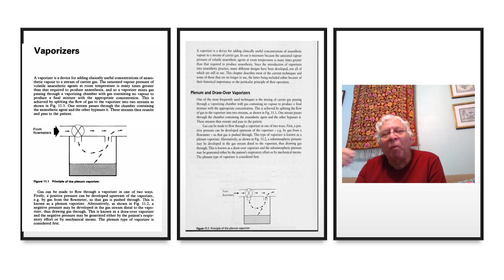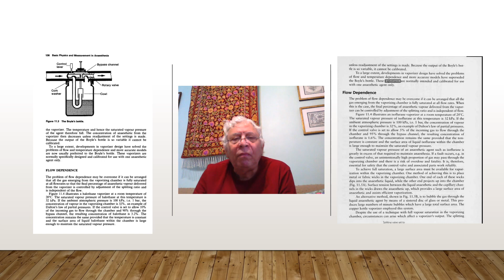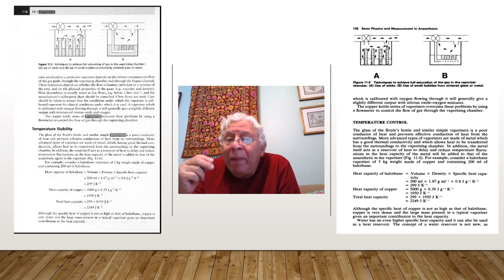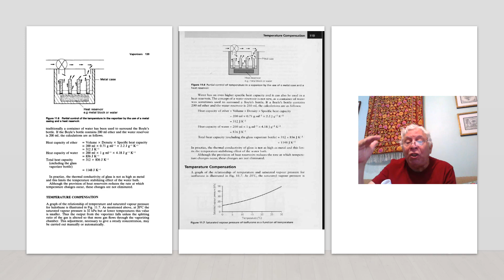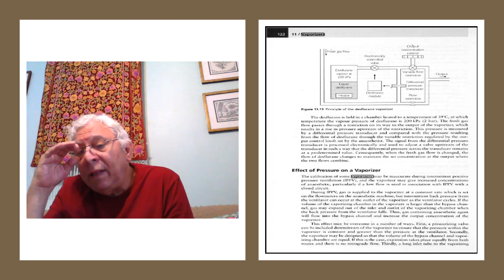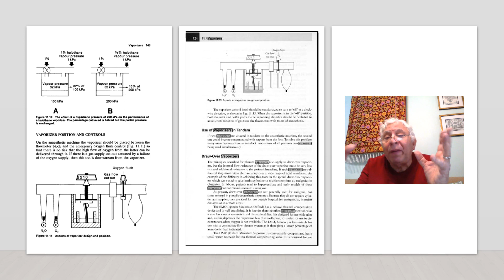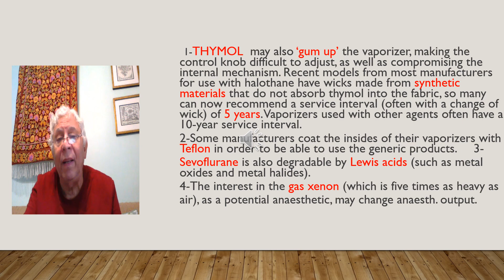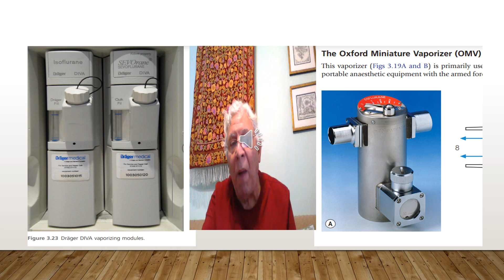MOHAMED ANWER RIFKY, EXPLAINING VAPORIZERS IN ANAESTHESIA ,MANILY IN ARABIC. محمد رفقى -طب الزقازيق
VAPORIZERS IN ANAESTHESIA, EXPLAINED BY MOHAMED ANWER RIFKY IN ARABICL ANGUISH, FROM ZAGAZIG MEDICAL SCHOOL, SUPPORTED FROM A PHYSICS BOOK. ANAESTHESIA PHYSICS. YOU CAN FIND MUCH BETTER VIDEOS ABOUT THE SAME SUBJECT AND OTHERS AT MY SITE.